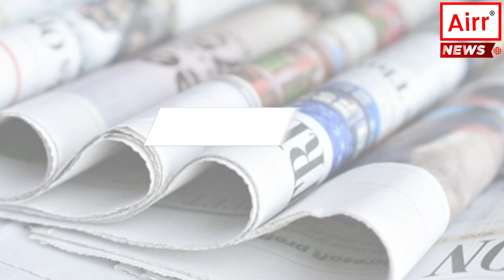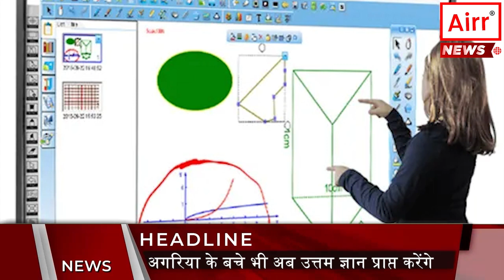Harsh Sanghvi Social Media | अगरिया‌ के बच्चों की पढ़ाई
आज की ताजा खबर ! विश्वस्त सुत्रों द्वारा ज्ञात हुआ है, कि गुजरात राज्य के गृह मंत्री हर्ष सांघवी जी अगरिया बच्चों के विकास के लिए प्रतिबद्ध हैं। SCHOOL ON WHEELS की जानकारियाँ देते हुए गृह मंत्री हर्ष सांघवी जी ने अपने सोशल मिडिया पोस्ट में कहा कि हमारी सरकार शिक्षा को सभी के लिए सुलभ बनाने हेतु प्रयत्न है। रेगिस्तान में नमक व्यवसाय से जुड़े अगरिया के बच्चों को उत्कृष्ट शिक्षा देने के लिए राज्य सरकार ने SCHOOL ON WHEEL की पहल के तहत पुराने STATE TRANSPORT बसों में कक्षा जैसी व्यवस्था कर बच्चों को पढ़ाई का माहौल दे रही है। सर्व शिक्षा अभियान गुजरात सरकार और AHRM के संयुक्त प्रयासों से GSRTC द्वारा छोड़ी गयी बसों को अगरिया बच्चों के पठन पाठन के लिए उपयोग में लाया जा रहा है। बसों के अंदर सोल पेैनल, पंखॆ, Led Television और Interactive smart board की उन्नत तकनीक के साथ एक नया रुप दिया गया है। बस में एक बार में 40 छात्रों के बैठने की व्यवस्था की गयी है। जब शिक्षक You tube पर विडियो चलाते हैं। तब विद्यार्थी गण उसमें तुकबंदी के साथ गाते हैं।
                            अगरिया छात्र छात्राओ के अच्छे दिन लाने में युवा नेता हर्ष सांघवी जी की यह शैक्षणिक पहल आखिर कितनी कामयाब साबित होगी ? नमक किसानों की रेगिस्तानी जिंदगी में क्या सरकारी योजनाओं की नमी से अगरिया बच्चों को कुछ राहत मिल पाएगी ?? हर्ष सांघवी जी ने अगरिया बच्चों को यह कह कर सांत्वना दिलाई है, कि SCHOOL ON WHEELS के तहत अगरिया बच्चों को अधिक से अधिक सुविधाएँ मुहैया करायी जाएंगी । ऐसे ही पल पल की खबरों से अपडेट रहिए । और देखते रहिए — AIRR NEWS. आपका अपना‌ News चैनल ।